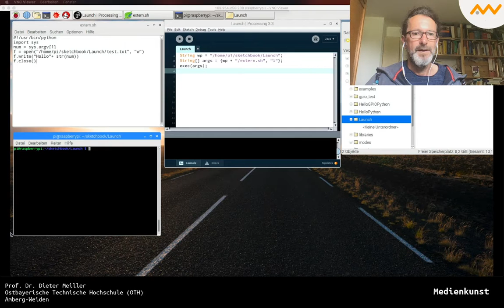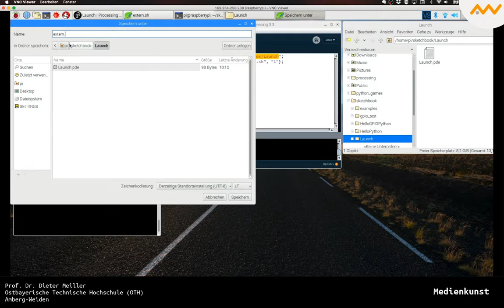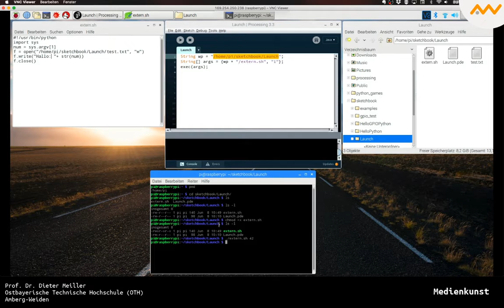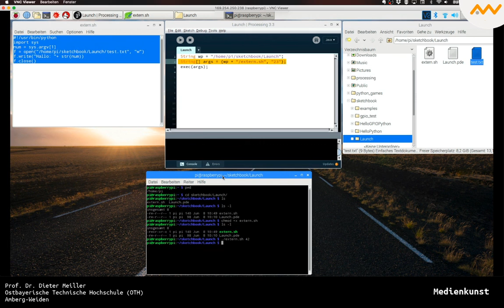20 Processing PI II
Kommunikation zwischen Processing und Python II